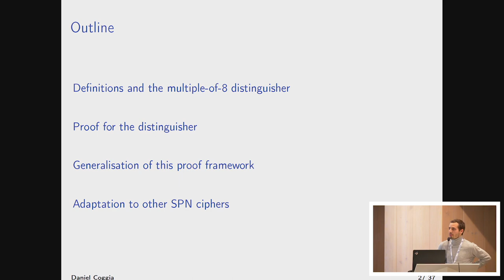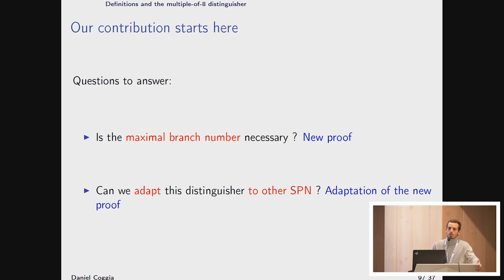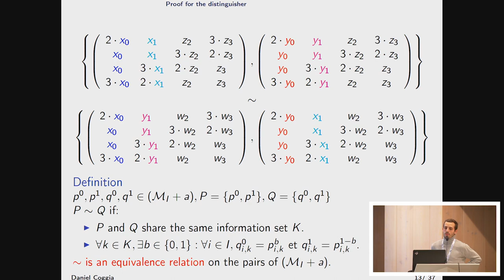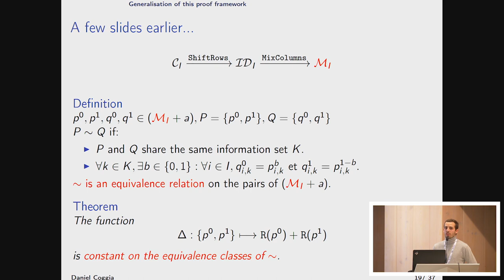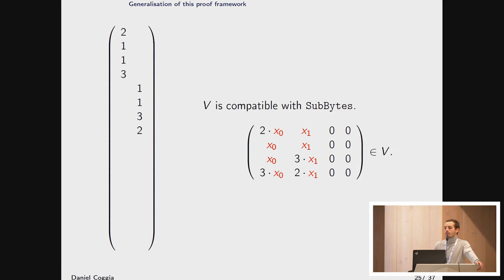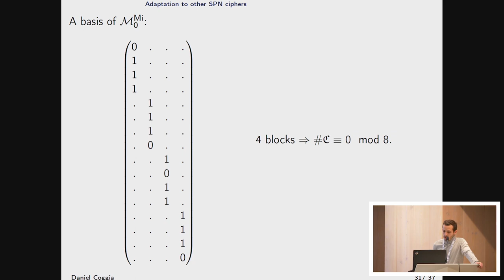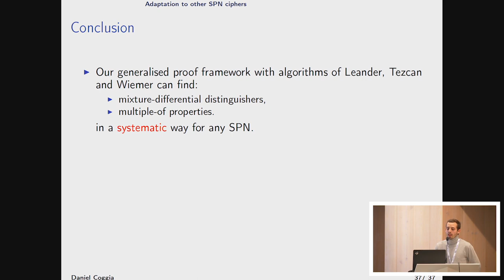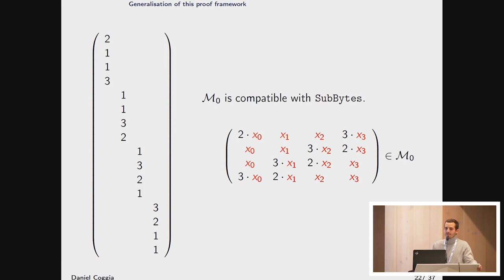A General Proof Framework for Recent AES Distinguishers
Paper by Christina Boura, Anne Canteaut, Daniel Coggia presented at Fast Software Encryption Conference 2019